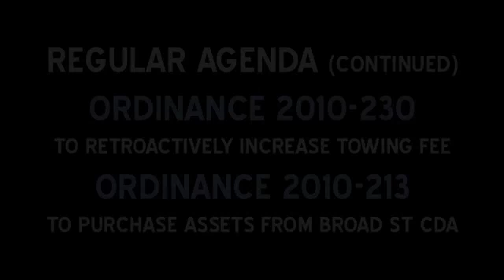Part 4/6 - Towing Fees, Maggie Walker, End of CDA, Legislative Agenda - Richmond City Council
[0:11] Ord. 2010-230 To retroactively increase towing fee,

[11:50] Ord. 2010-213 To purchase assets from Broad St. CDA,

[13:23] Res. 2010-R171 To support Maggie L. Walker Statue,

[25:29] Res. 2010-R174 To approve Richmond's Legislative Agenda

8